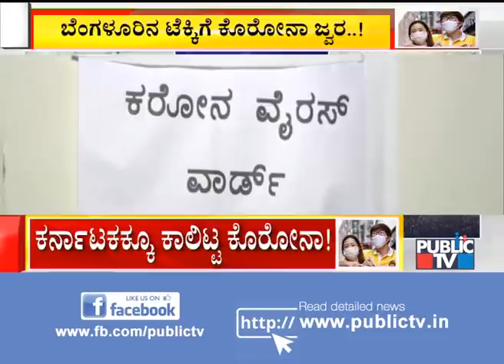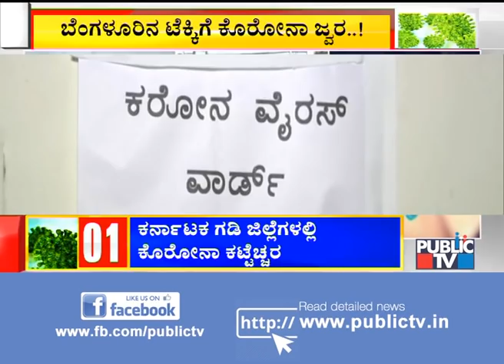ಕೊರೋನಾ ಬಗ್ಗೆ ಆತಂಕ ಪಡಬೇಡಿ: Health Minister Sriramulu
Karnataka state has been put on high alert over COVID-19. Health minister Sriramulu said precautionary measures have been taken in the state.